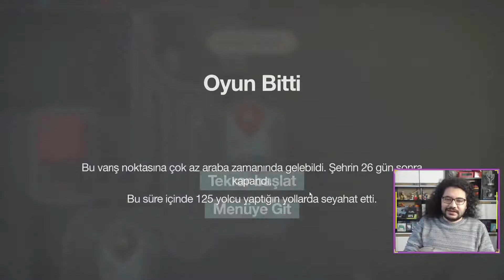Microsoft Bethestadan sonra Blizzard ve Call of Duty Satın aldı! Oyun dünyası nereye gidiyor?